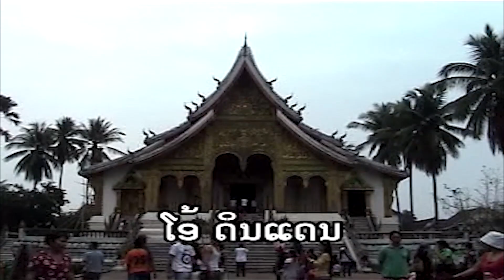ຫຼວງພະບາງເມືອງງາມ (หลวงพะบางเมืองงาม) luangphabarg mueag ngarm - ເຕ້ຍ ຄຳວົງໄຊ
ເພງ : ຫຼວງພະບາງເມືອງງາມ
ນັກຮ້ອງ : ເຕ້ຍ ຄຳວົງໄຊ

เพลง : หลวงพะบางเมืองงาม
นักร้อง : เต้ย คำวงไช

1 ກົດເບີ່ງ youtube ແລ້ວກົດຢູ່ບ່ອນຄົ້ນຫາ
2 ກົດຄຳວ່າ ສສສສ
3 ຊ່ອງ ສສສສ ຈະປາກົດໃຫ້ທ່ານເຫັນ
4 ກົດຕິດຕາມ ແລະ ກົດກະດິ່ງ
5 ກົດບ່ອນທີ່ມີວີດີໂອເພື່ອຫຼີ້ນ